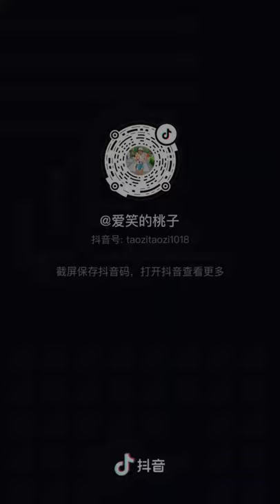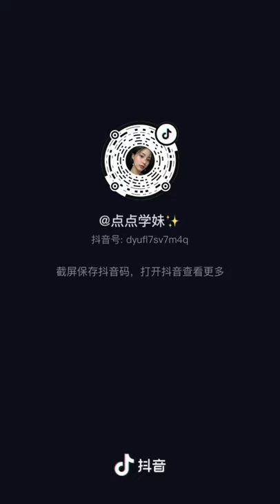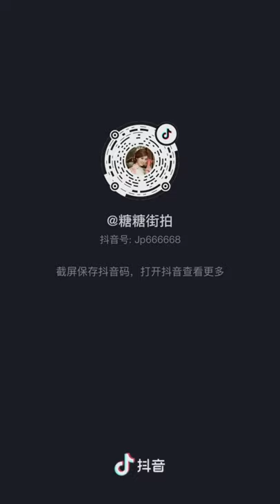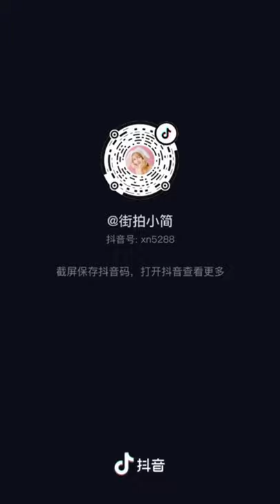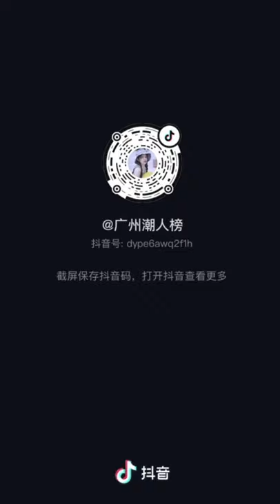Tik Tok Douyin | No Ⓒ Music | Compilation 31 | Mixed Street Fashion | Thời Trang Đường Phố | 抖音街拍穿搭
0:00 Island - MBB [Vlog No Copyright Music]
2:07 Lights - Sappheiros [Vlog No Copyright Music]
5:36 Lost Within - A Himitsu (No Copyright Music)